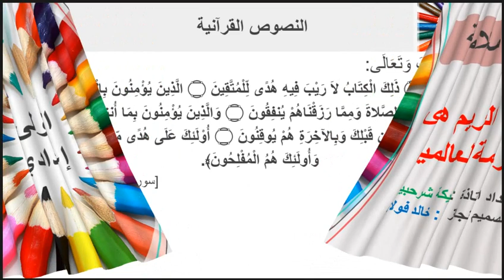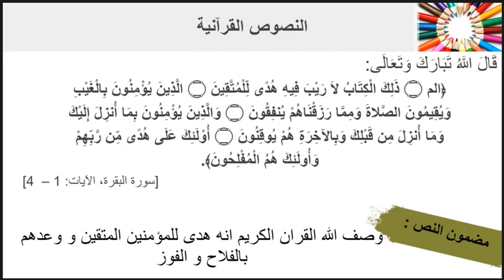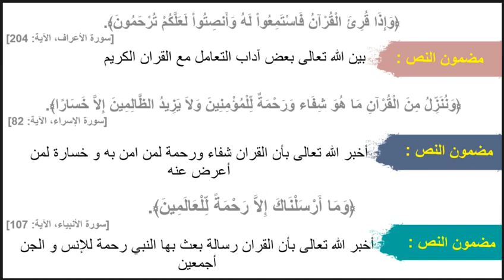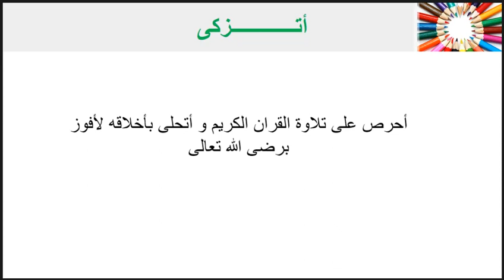1APIC || التربية الاسلامية : القران الكريم هدى ورحمة للعالمين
TaalimPro
قناة تعليمية بإمتياز تشمل جميع دروس المستوى الثانوي
وفق المنهاج المغربي